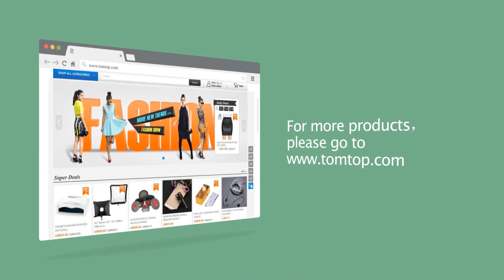Original JJRC H21 2.4G 4CH 6-Axis Gyro RTF Drone 3D Flip CF Mode One Key Return RC Hexacopter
Features:
Compact and lightweight design.
3D Flip/CF Mode/One Key Return function give you a wonderful flight experience.
Built-in 6 Axis, stronger wind resistance and more stable, for both indoor and outdoor flight.
Wiht colorful LED light, can flight in the dark at night.
USB charge unit works with any available USB port.
Independent designed solid, durable and stable frame, centroid and center of gravity are same even battery installed.
The sturdy copter frame has extensive flight test and endurance test.